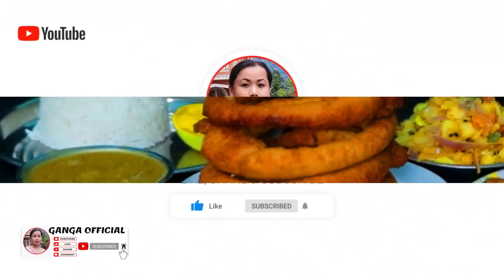CHICKEN LEG PIECE EGG CURRY WITH RICE & SEL ROTI, ACHAR EATING | FOOD EATING VIDEO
Music credit